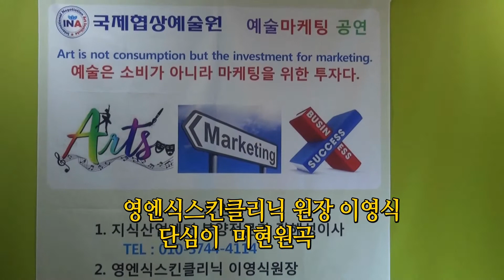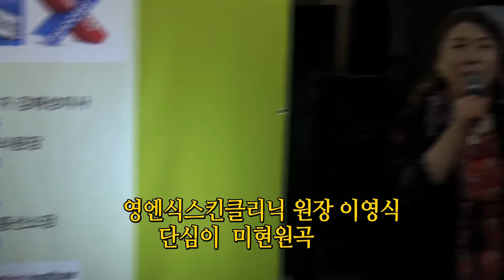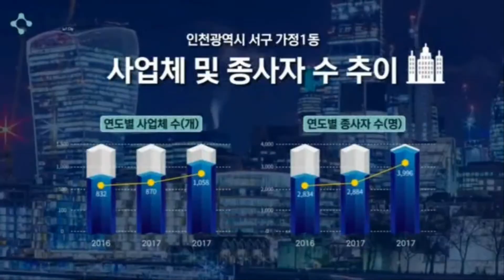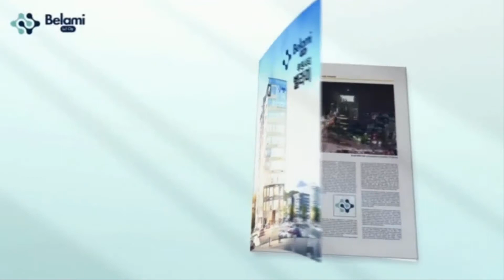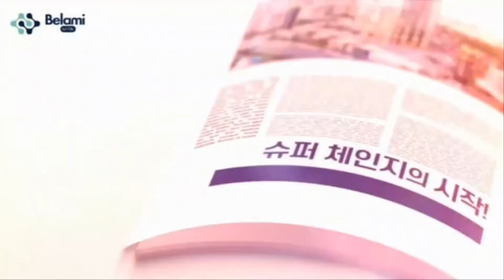이영식원장 단심이 초역세권 프리미엄상가 벨라미 루원 센텀시티 홍보동영상 분양상담 이영식 TEL:010-9533-0170